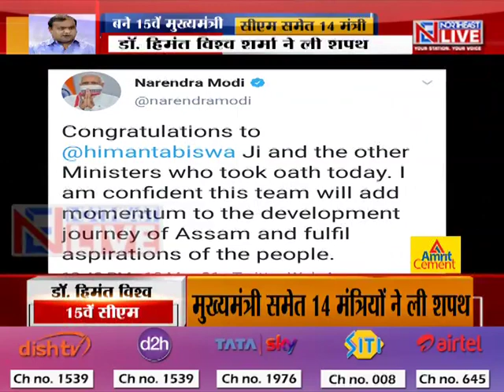शपथ ग्रहण समारोह में पहुंचे पूर्वोत्तर के मुख्यमंत्री व मंत्री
शपथ ग्रहण के बाद प्रधानमंत्री मोदी ने भी हिमंत विश्व शर्मा को बधाई दी है. उन्होंने कहा कि हिमंत विश्व और सभी शपथ ग्रहण करने वाले मंत्रियों को शुभकामनाएं. मुझे विश्वास है कि यह टीम असम की विकास यात्रा को गति देगी और लोगों की आकांक्षाओं को पूरा करेगी.वहीं शपथ ग्रहण समारोह में पहुंचे पूर्वोत्तर के अन्य मुख्यमंत्रियों और मंत्रियों ने डॉ. हिमंत विश्व शर्मा को शुभकामनाएं दी।